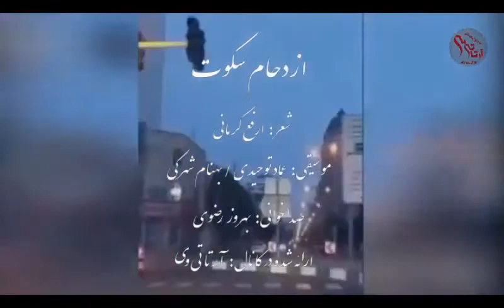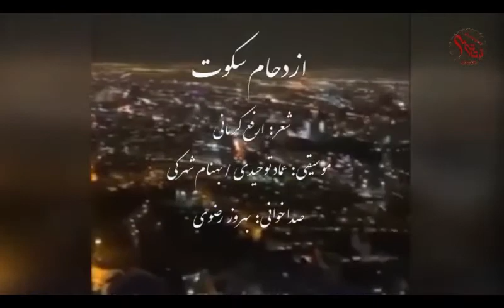شعر خوانی استاد بهروز رضوی "ازدحام سکوت" *** Behroz Razavi: Ezdehame Sokot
شعر زیبای
با صدای استاد
ارائه شده در کانال

شعر
موسیقی متن عماد_توحیدی و
تنظیم برای پخش

ـــــــــــــــــــــــــــــــــــــــــــــــــــــــــــــــــــــــــــــــــــــــــــــــــــــــــ
ـــــــــــــــــــــــــــــــــــــــــــــــــــــــــــــــــــــــــــــــــــــــــــــــــــــــــ
ـــــــــــــــــــــــــــــــــــــــــــــــــــــــــــــــــــــــــــــــــــــــــــــــــــــــــ
کانال تلگرامی"شعرنوش" (ادبی فرهنگی)
بیوگرافی فعالان عرصه ی ساز و آواز در وبلاگ "آرتا تی وی"